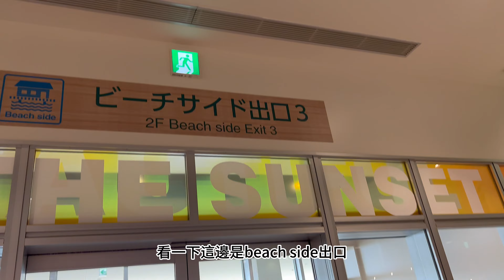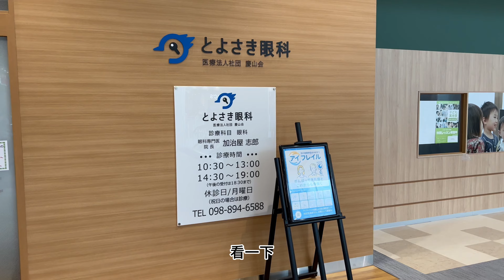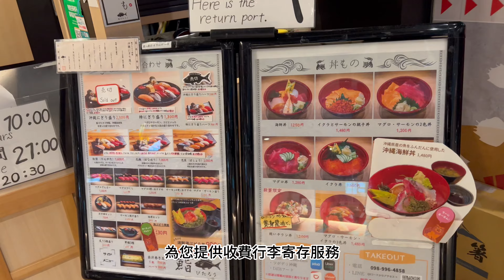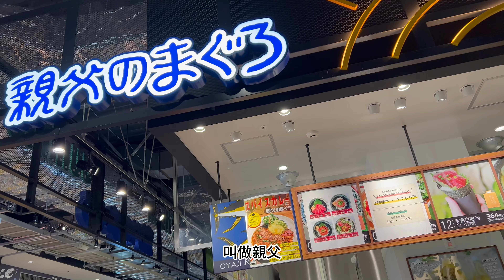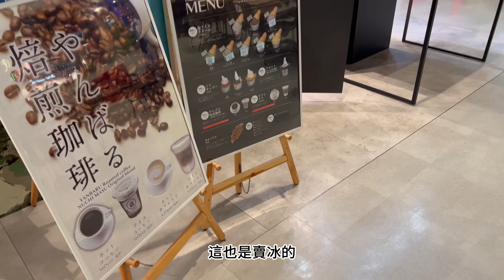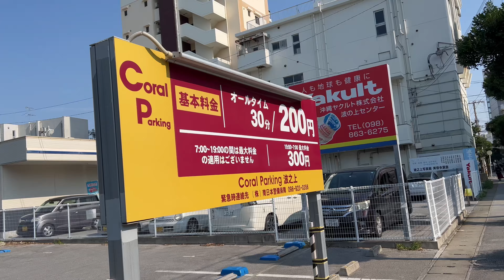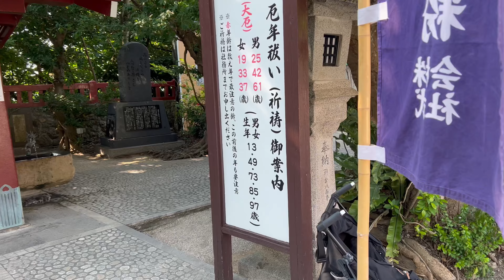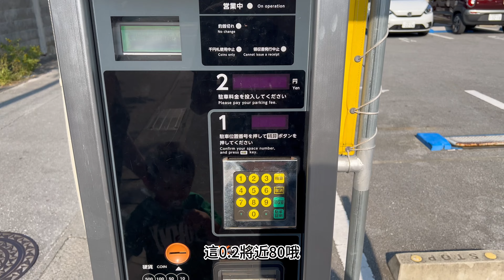2023沖繩之旅第二天(II)租到車直接前往沖繩最新開幕iias沖繩豐崎購物中心,吃到超大份炸豬排定食,再去那霸市區波上宮神社參觀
2023沖繩之旅第二天(II)租到車直接前往沖繩最新開幕iias沖繩豐崎購物中心,吃到超大份炸豬排定食,再去那霸市區波上宮神社參觀